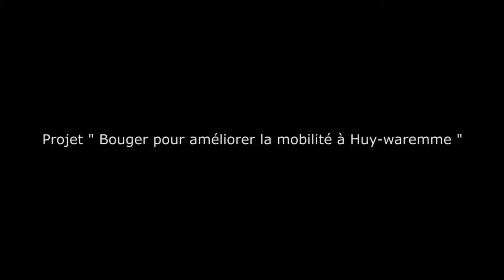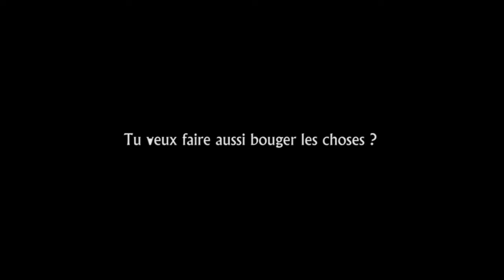Proposition 5 - Des gares avec un service plus convivial et accueillant.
Les personnes qui utilisent le train quotidiennement ou périodiquement peuvent le confirmer, le rail connait actuellement des problèmes récurrents et particulièrement irritant pour ses utilisateurs (ponctualité, confort, sécurité etc...). C'est une problématique qui concerne l'ensemble du pays.

Huy-Waremme a également fait les frais d'une politique globale de la SNCB favorisant les grandes gares au détriment des petites et moyennes gares où l'offre en matière de services et d'accueil s'est considérablement réduite ces dernières années. Si les autorités locales ont une capacité d'action dans le cas des petites et moyennes gares que les communes ont acquis suite à la fermeture de celles-ci par la SNCB, c'est essentiellement au niveau du parlement fédéral que les représentants de Huy-Waremme peuvent agir. L'augmentation (ou le retour...) du confort, de la convivialité et des services offerts aux voyageurs dans les petites et moyennes gares de notre région doit être un objectif majeur de nos députés.

Retrouvez les explications et le bilan du projet "Bouger pour la mobilité à Huy-Waremme" sur le site d'ecolo J